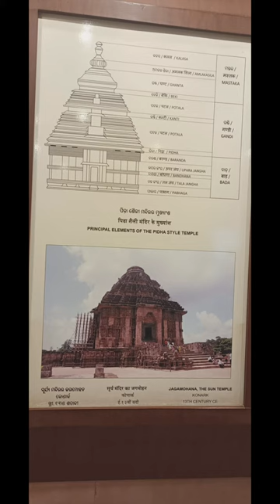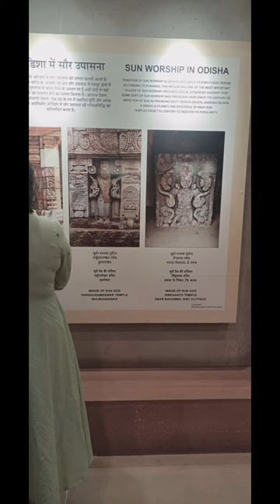Konark Site Museum